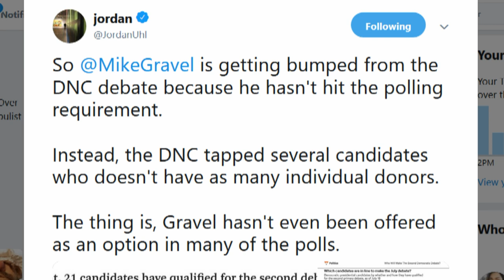DNC Screws Mike Gravel & Kicks Him Off The Debate Stage